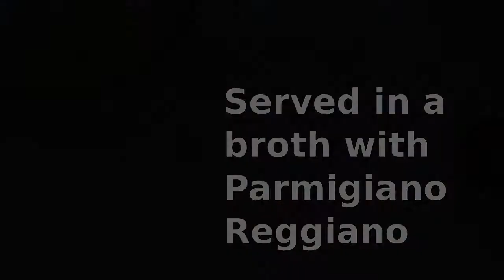Meet Tom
Tom Sergeant is restaurateur, a bon viveur. He'd just love to meet you at the Old Fire Station in Oxford, any time between February 11-15, 2020.

Skylight, by David Hare. Produced by ElevenOne Theatre